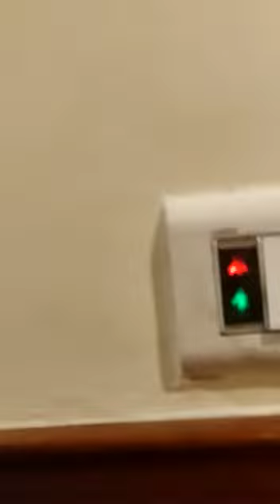Samuel ki cousin ki shaadi|Samuel's Cousin's Grand Celebration: A Joyous Wedding Affair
Samuel's Cousin's wedding

Join us in celebrating the joyous union of Samuel and his beloved cousin as they embark on a beautiful journey of love and togetherness. We invite you to witness a truly unforgettable wedding ceremony filled with love, laughter, and cherished memories. From the vibrant colors of traditional attire to the enchanting melodies of celebration, the air will be abuzz with excitement and anticipation. With an atmosphere brimming with happiness and warm blessings, come and share in the festivities as two families unite to honor the timeless bonds of kinship. Prepare to be captivated by the vibrant traditions, delectable cuisine, and heartfelt moments that will make this day one for the ages. Samuel's cousin's wedding promises to be a magical occasion where love and joy will be the center of attention, leaving indelible memories that will last a lifetime.